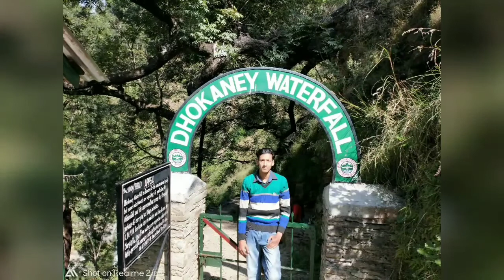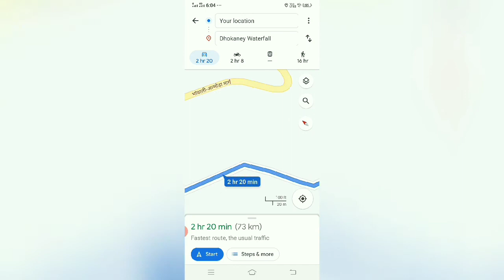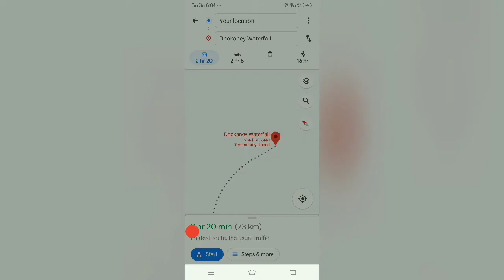Waterfall in Nainital big & beautiful😎 ! Dhokane waterfall🔥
Namaskar dosto..  Is video me Nainital k bahut hi sundar or jabardast waterfall dikhaya h,  santh hi santh ek vlog h ye jisme me apne dosto k santh is bade waterfall tk gaye h , raste me humne bahut msti ki h jisko dekh k apko bahut hasi bi aayegi..
lekin waterfall dekh k apko bada achcha lagega or waha ek bar jane ka man jaroor hoga..
Isliye mene video k end me google map se Haldwani pahuchne k bad,  Haldwani se waterfall jane ka rasta bataya h..  Jisse aap aasani se samjh sakte h ki apko jana kaha pr h..